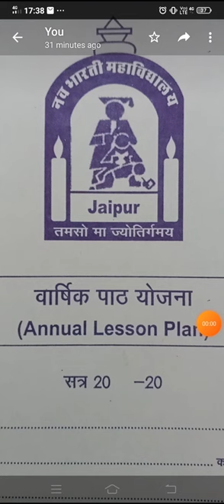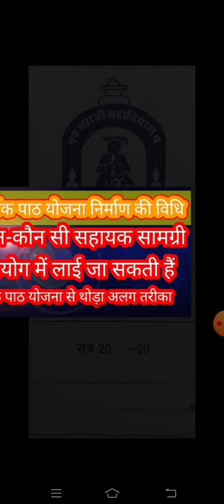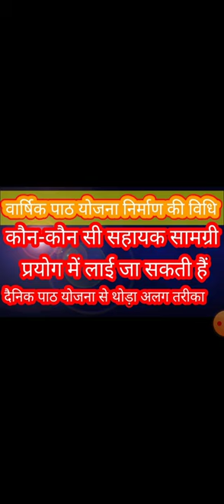पाठ योजना बनाने की महत्त्वपूर्ण विधि | प्रमुख उपागम | Important Method to make lesson plan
इन पांच बातो का रखें ध्यान | Main steps to make a lesson plan.